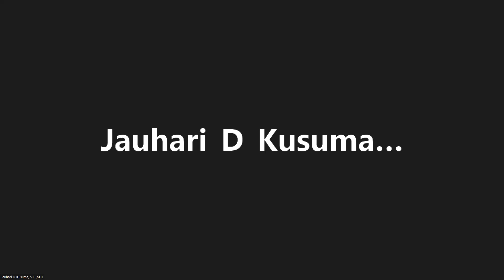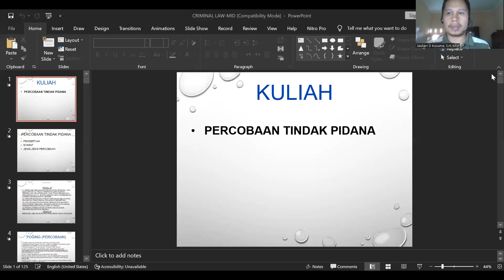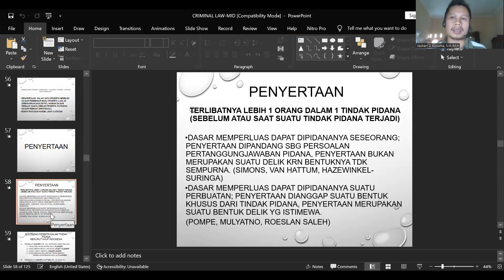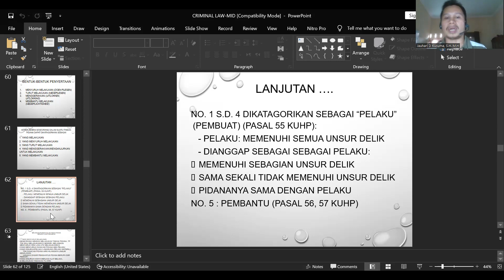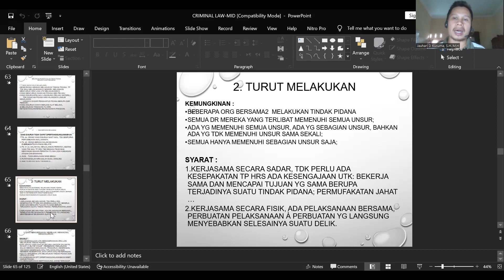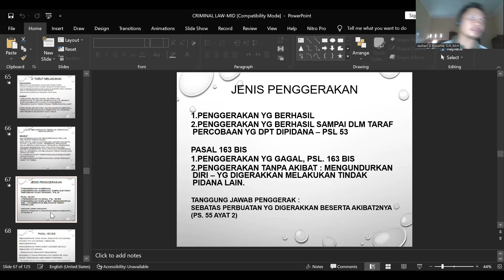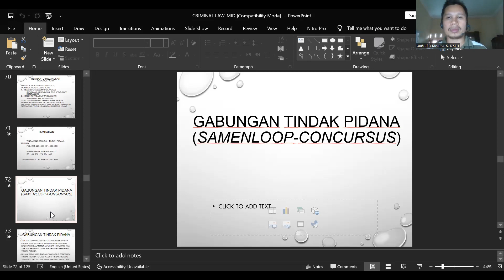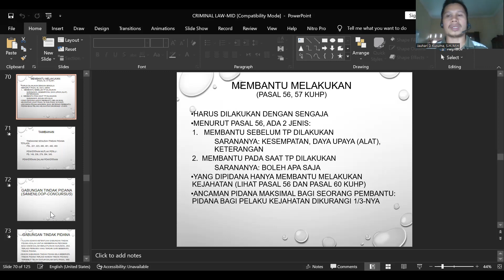Video Kuliah Online Hukum Pidana Oleh Jauhari D. Kusuma, S.H.,M.H